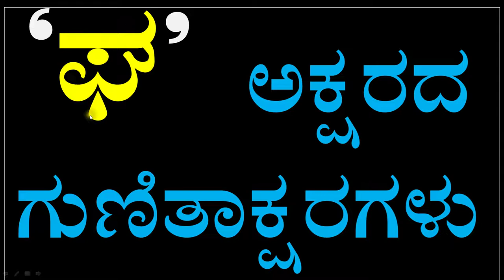Kannada GunitaksharaGalu | Kagunita In Kannada | ಕನ್ನಡ ಕಾಗುಣಿತ | Kannadaagunita